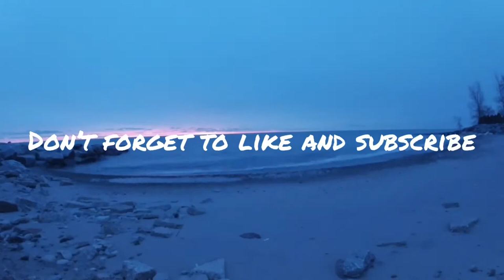Hydro dipping a Barbie car